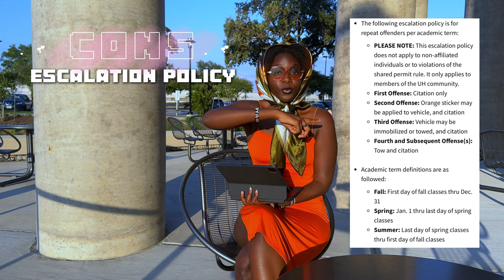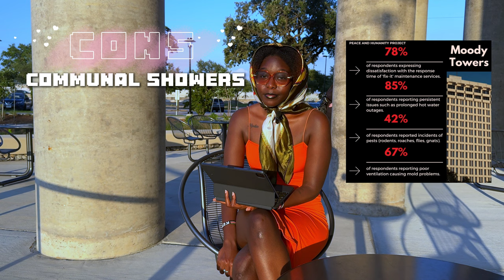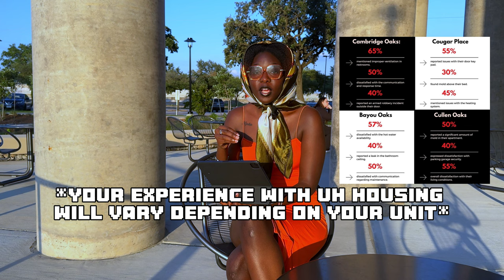WATCH BEFORE FALL Confession of a UH student. What it's like going to the University of Houston 2024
🤎 Next UH video dropping in July🤎

🎀 Chapters 🎀
The Rec 0:12
UH Parking 2:43
Financial Aid 4:29
Housing 5:18
Cost of Living 7:45
Dining Halls 8:46
School Spirit 9:30
Sports 10:09
TRIGGER WARNING 10:44

FAQ:
Age: 22 🍓
Education: Senior at the University of Houston
What I do in school: Majoring in Retail and Consumer Science
Camera: iPhone 15 Pro ( when this was filmed)
Nationality: American 🇺🇸
Ethnicity: Kenyan LUO 🇰🇪